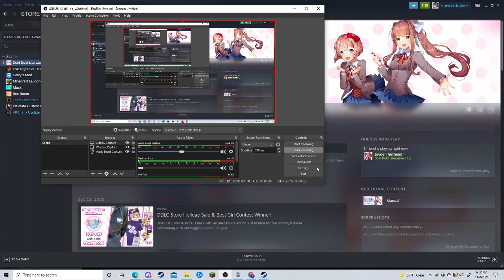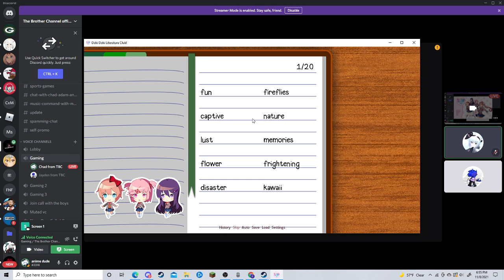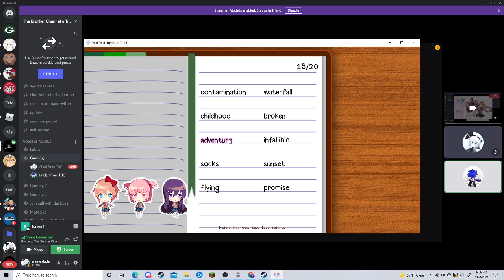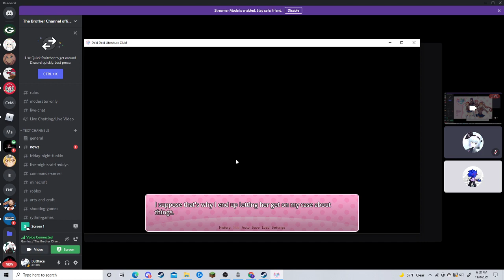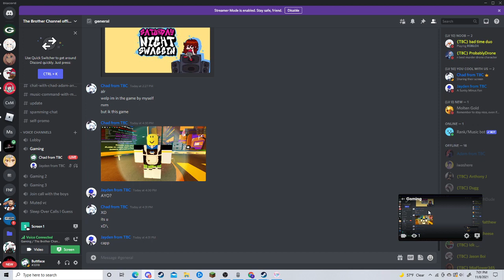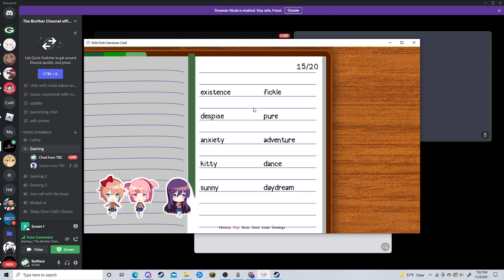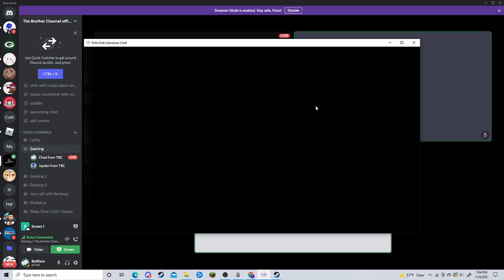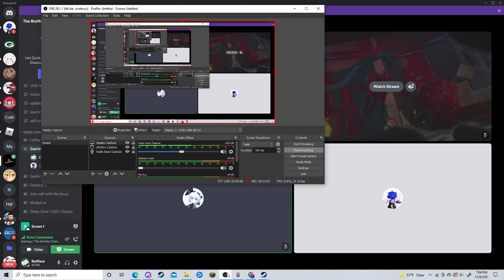Your boy playing a anime game, and I was scared! SUBSCRIBE AND LIKE TO HELP ME (Join discord server)